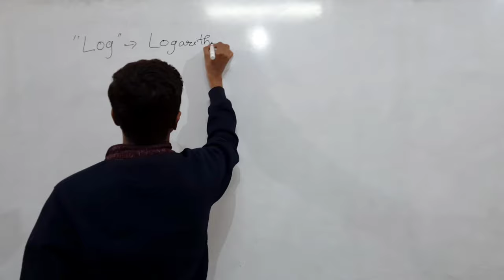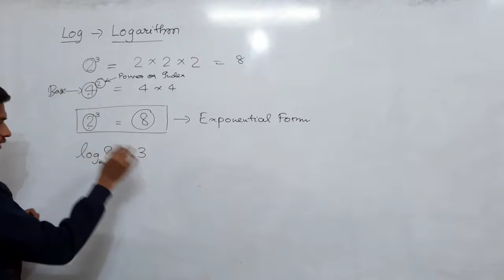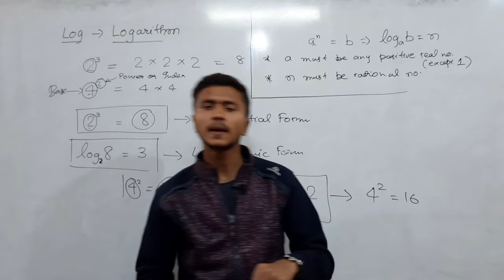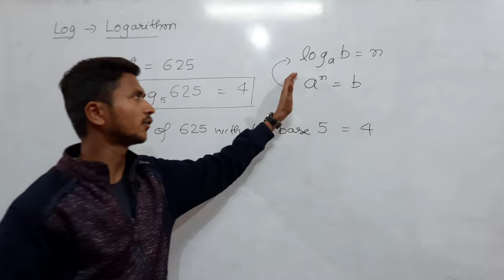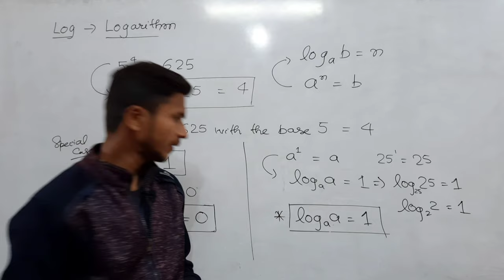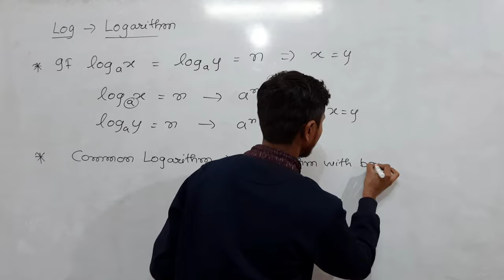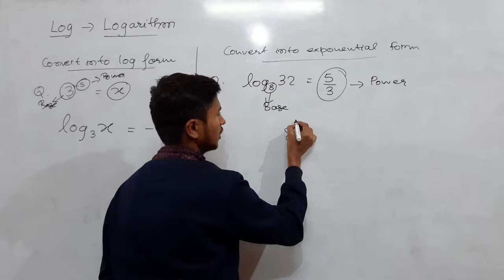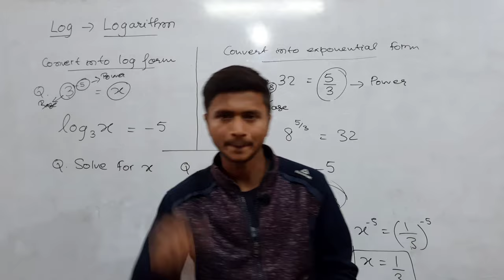Logarithm | Part1 | Class 9 ICSE | ML AGGARWAL